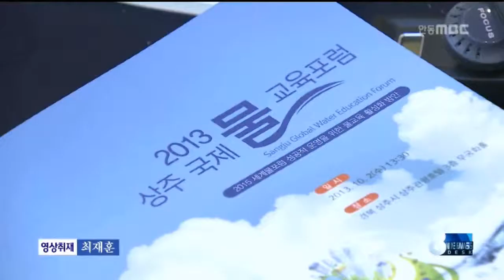[안동MBC뉴스]상주 물환경 정책 '아이러니'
2013/10/02 17:46:44    작성자 : 이정희

           ◀ＡＮＣ▶
 십여년 전 매립됐던 상주의 한 쓰레기장이
최근 철거되면서
침출수가 그대로 노출돼
주민들이 불안해 하고 있습니다.

 바로 앞이 낙동강이고
1km 아래에는 상주시 상수도 취수장이 들어설 곳입니다.

이정희기자
           ◀ＥＮＤ▶
           ◀ＶＣＲ▶
 도로 바로 옆.
 온갖 쓰레기들이 뒤엉켜 산을 이루고 있습니다
 고무,농약병 같은 오염물질까지
모두 4천톤 규모.

 쓰레기가 묻혀있던 바닥에는
침출수가 고여있습니다.

 지난 99년부터 매립이 시작됐던
상주 사벌위생매립장이
철거과정에서 속살을 그대로 드러냈습니다.

◀ＩＮＴ▶상주시 관계자
"쓰레기 매립했던 곳인데 복원시키는 거거든요.
비가 와서 작업이 안됐어요."

 매립장은 낙동강과 불과 50여m 거리.

 이전에는 안전하게 관리돼 왔다 하더라도
철거기간 수개월동안은
침출수가 땅으로 스며들 수 밖에 없습니다.

◀ＩＮＴ▶주민
"그 상태로 봐서는 일전에 비가 왔을 때는 분명히 낙동강으로 유입됐다는 얘기에요"

 매립장 1km 하류에는
상수도 취수시설이 들어설 곳입니다.

 상주시는 예산 낭비라는 지적에도 불구하고
취수장을 이곳으로 옮기고
취수한 물은 관을 깔아
다시 기존의 취.정수장까지 보내
정수한다는 계획입니다.

◀ＩＮＴ▶정수근
        /대구환경운동연합 생태보전국장
"(현재 취수장이 있는) 상주보 일대가 상수원
보호구역인데, 관광단지화 하고 싶어서 상수원 보호구역을 풀고 싶은 겁니다.그래서 취수원을 상류로 이전한 다음에..."

(S/U)"이곳 취수시설 공사기간은 불과 1년,
올 연말 완공할 계획입니다.
172억원의 시비가 들어갔습니다."

 상주시는 물문제 해결에 적극 나서겠다며
낙동강 국제 물주간 행사를
떠들썩하게 치르고 있습니다.

 하지만 적지않은 시민들이
정작 물 환경을 외면하는
상주시의 아이러니한 정책을
꼬집고 있습니다.